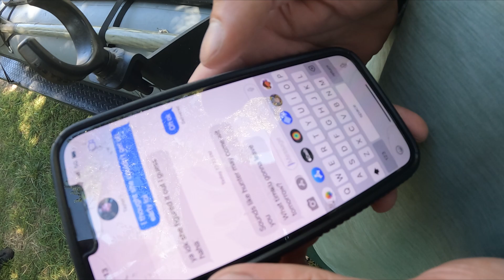Spin Fishing From A FLYCRAFT | With Colby French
Join us for a day with our Flycraft Production Manager, Colby French, in our first spin fishing video that we have put out. As much as we like to fly fish, we realized that conventional fishing needs its place in the spotlight too, because let's face it, it's super fun! Whether fly fishing or throwing spinners or lures the Flycraft makes it happen.

Featured in this video: Flycraft 3-Man Guide Model